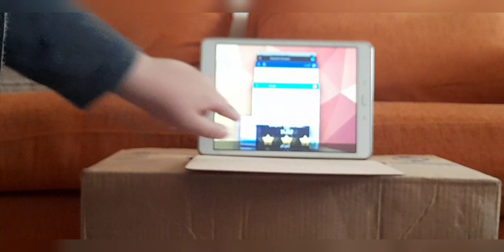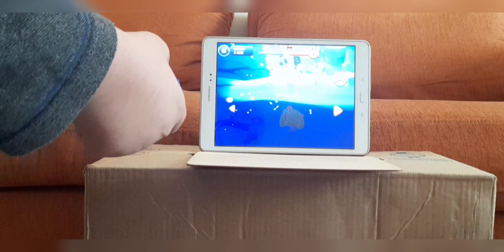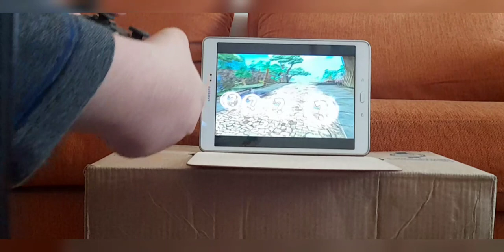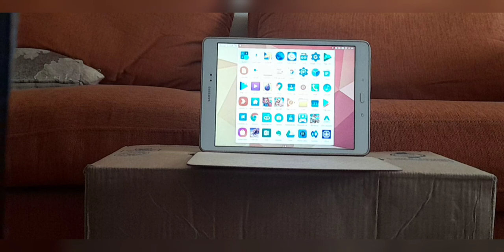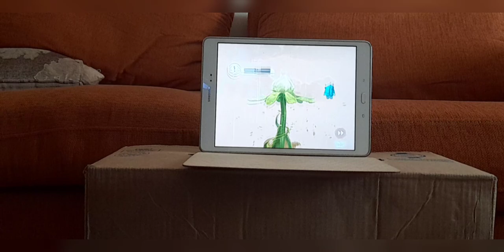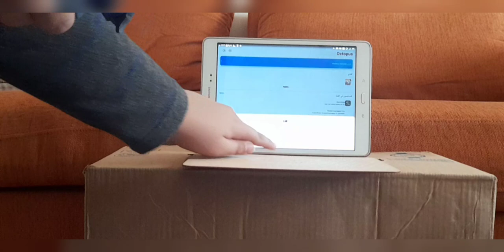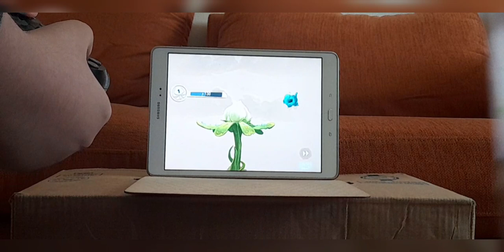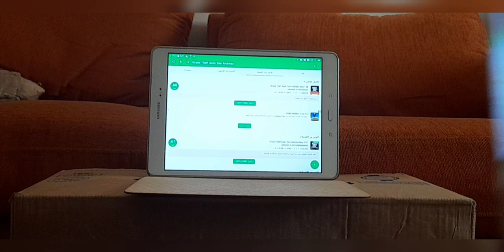كل يوم نسوي سلسله ايباد